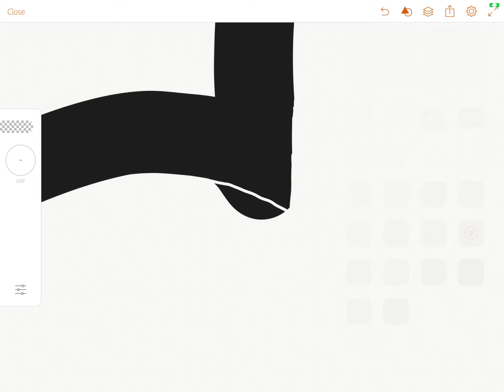POV: You are drawing in Adobe Draw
remove the fucking gestures